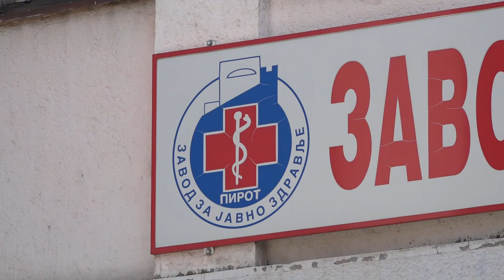ZZJZ: JEDAN NOVOOBOLELI OD VIRUSA COVID- 19 U PIROTSKOM OKRUGU 08102020